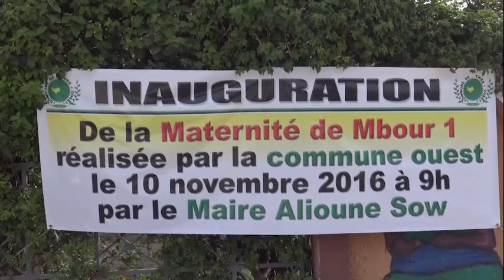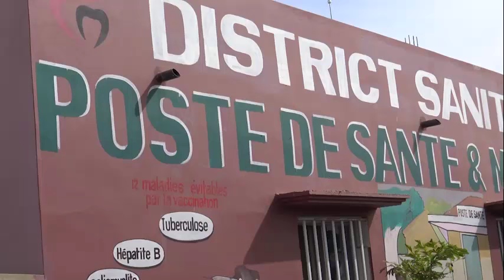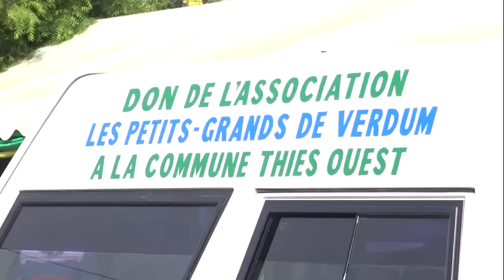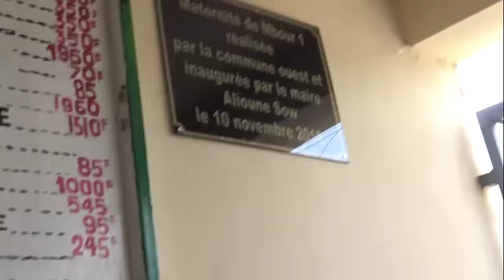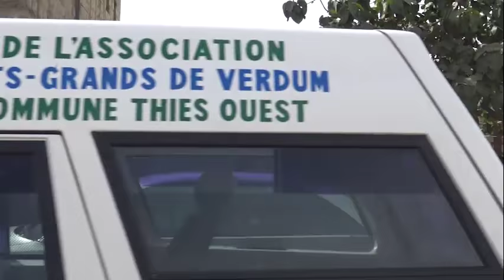réalisations du maire thiès-ouest 10/11/2016